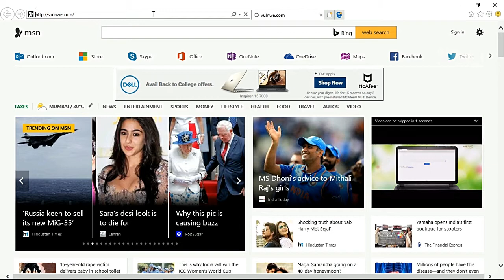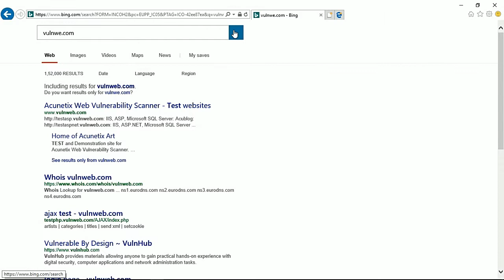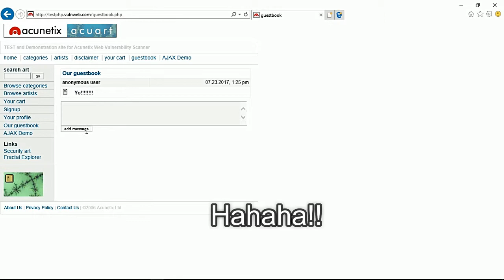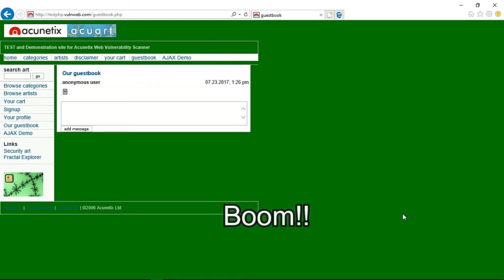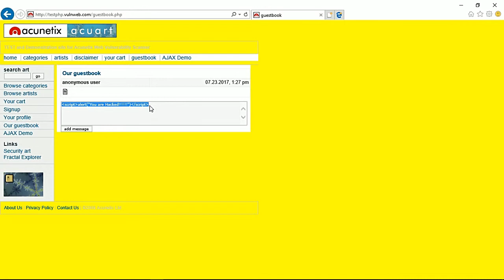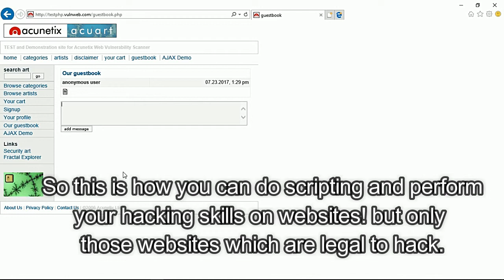Hacking websites with CSS/XSS Vulnerabillity (Explained) | What is CSS Vulnerability? | TechitEazy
The video depicts about how you can perform website hacking by using CSS/XSS vulnerability having websites..